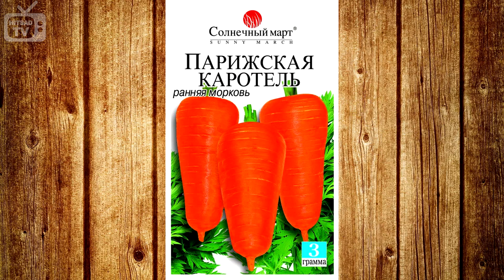Морковь Каротель ✅ Сортотип ✓ Сад и огород с HitsadTV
Сад и огород с Хитсад ТВ.
Расскажем про сортотип моркови Каротель.